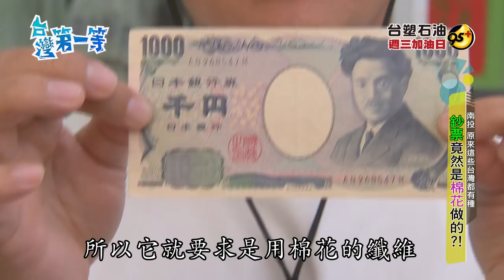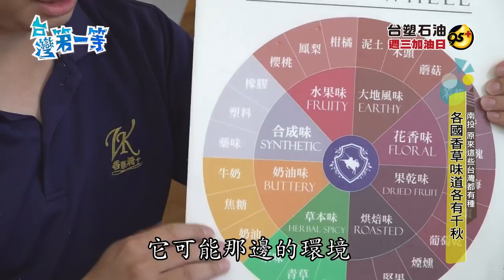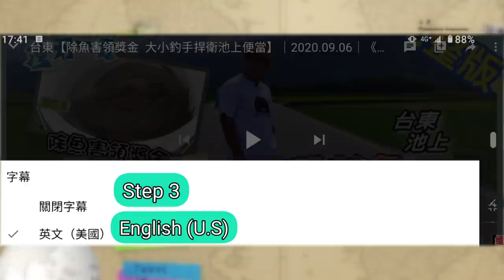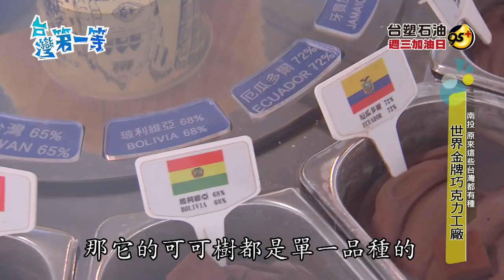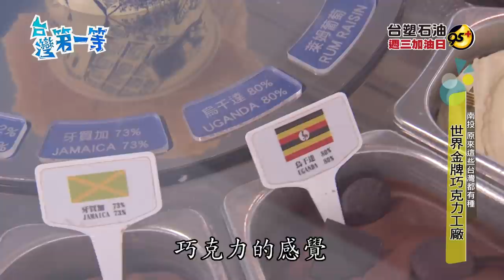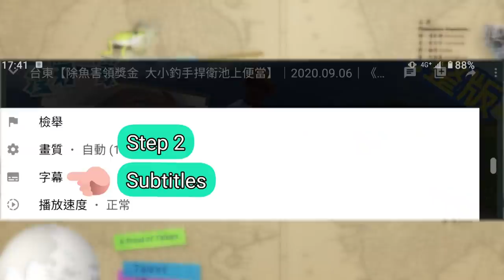[ENG SUB] 南投 Nantou the thinnest chocolate in the world 金牌超薄巧克力 /香草花最佳助孕手/本土產棉花】2021.08.08《台灣第一等》完整版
本集拍攝日期:2021/4月底